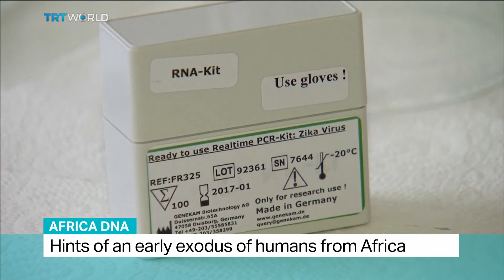Interview with Luca Pagani on new DNA evidence